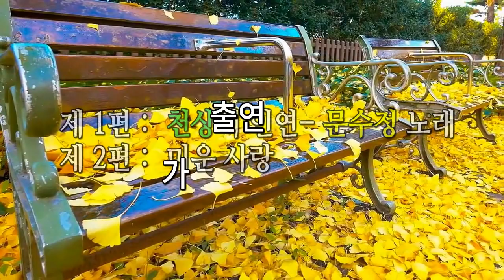가수 문수정 / 천상의 인연 / 2015 대한예술인 대상 시상식 /대한예술인협회